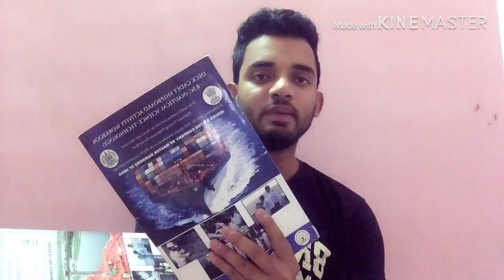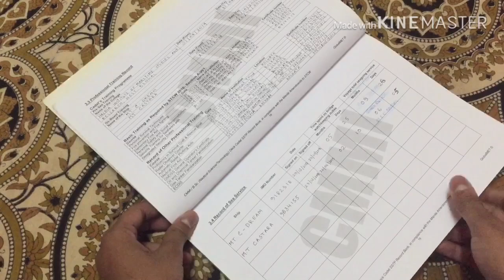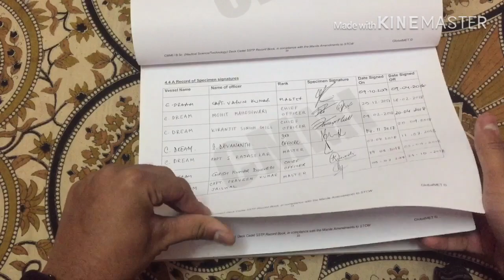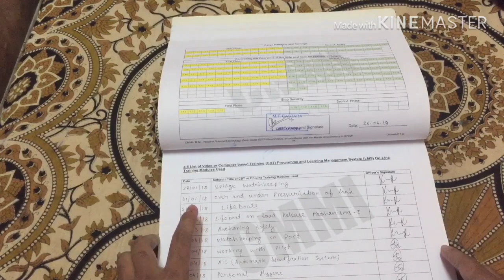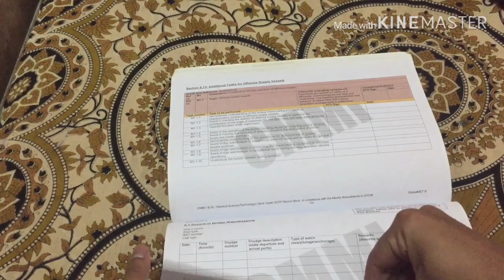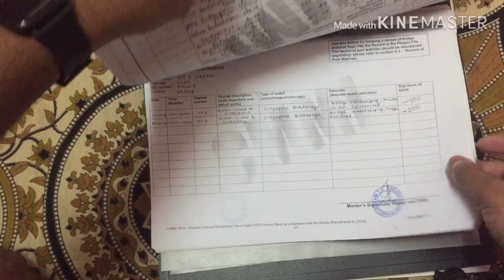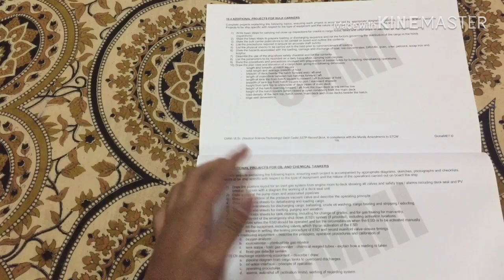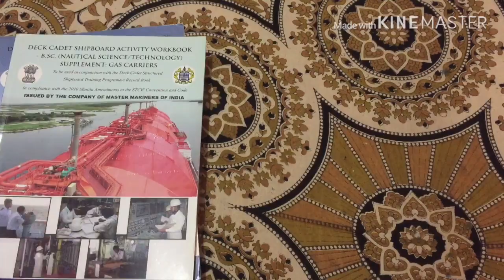How to fill TAR Book for Deck cadet/Engine cadet/Trainee OS // page by page full procedures